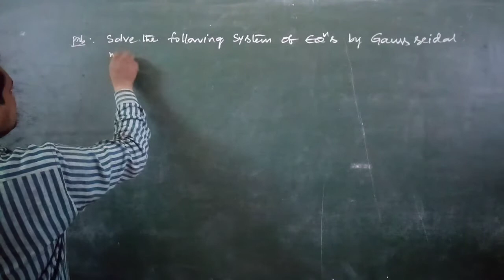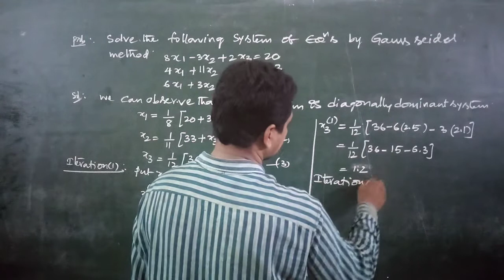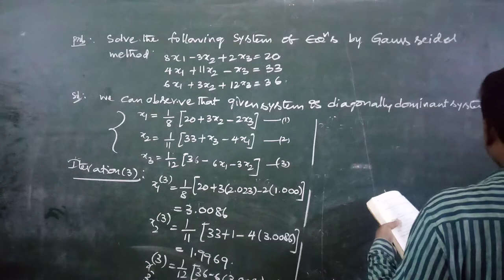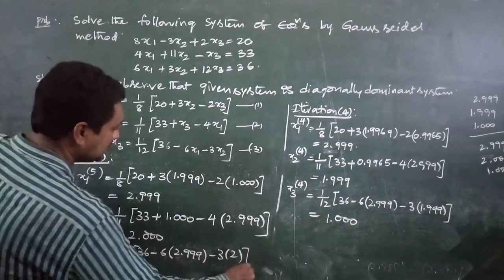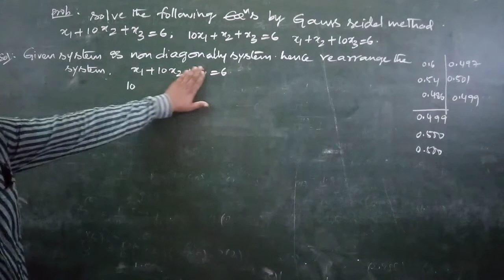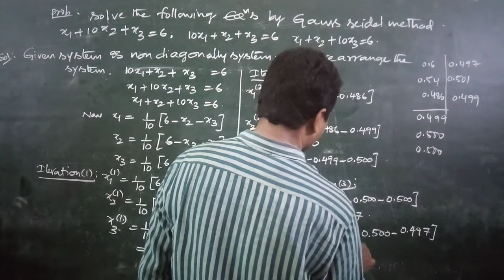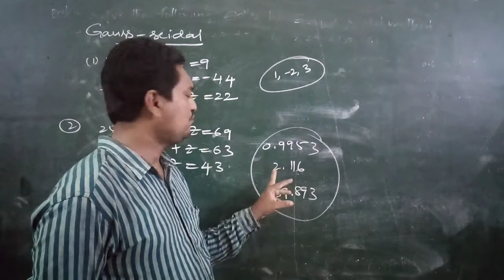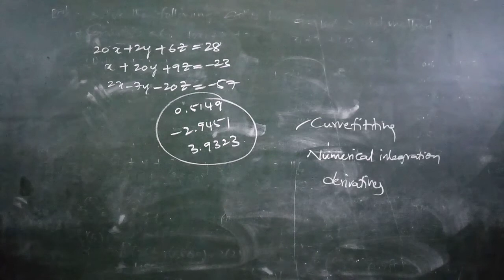III BSC ANA CLASS 23